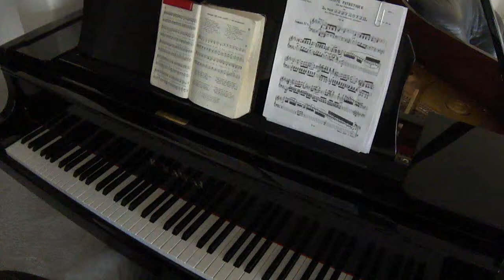Hymn 82 Down from His glory